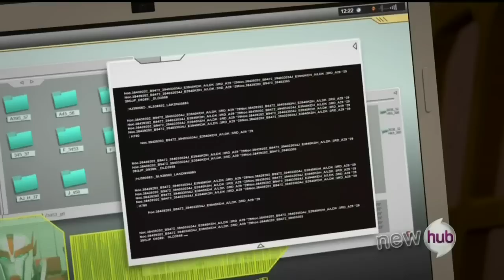TFP: Mountain Relic : Loading Laserbeak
From: Triage

Ratchet and Raf rush to load a new malware variant onto Laserbeak, in the hopes that Soundwave won't notice and will hand over his credit card details (being evil, he would have Diner's Club). Also something about the Iacon database, yada yada yada.

As they work, Soundwave approaches.